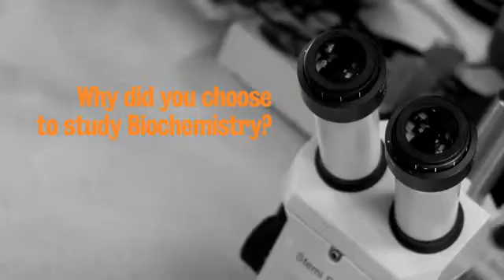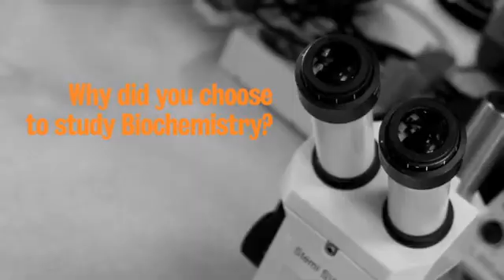Biochemistry BSc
The Biochemistry BSc equips students to study the molecular basis of life, including the fundamentals of biological chemistry, metabolism, call biology, molecular genetics, microbiology, physiology and immunology. The programme provides students with a complete understanding of the subject.